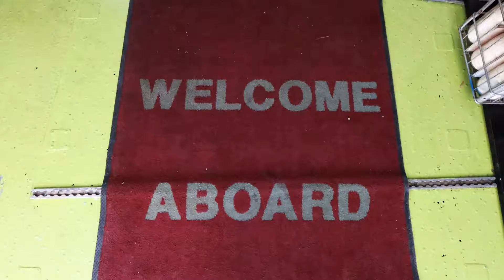Happy Faces for The Candy Bomber